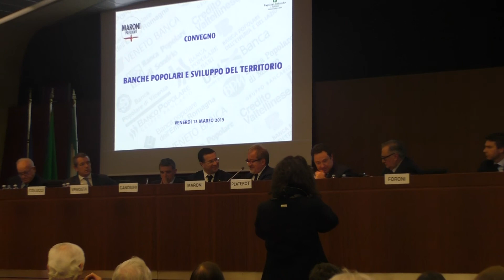Banche Popolari, intervento di Maroni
Milano, 13-3-15.